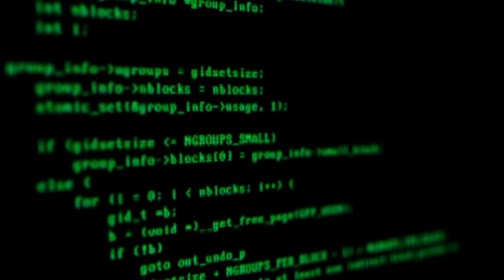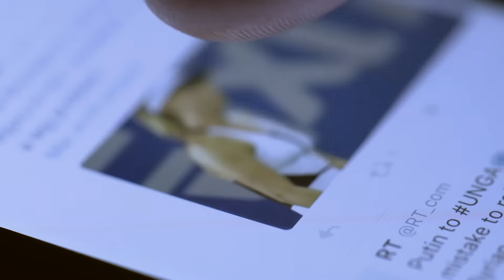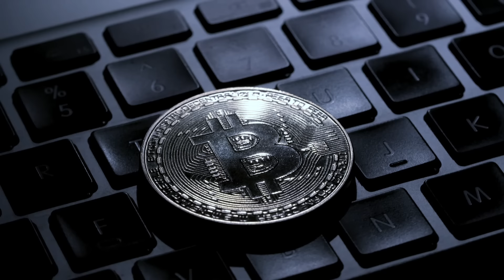Psyche - Truth Or Consequence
This song was originally meant to honour fearless whistleblowers trying to bring light inside the tunnel of dark forces around the world. Now it seems it was prophesy for the use of Social Media to steal our information, and mislead our humanity. What are we trying to conceal, all will be revealed..